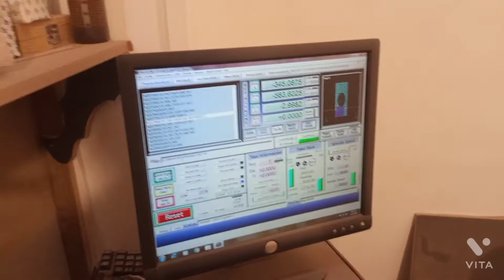February 14, 2022